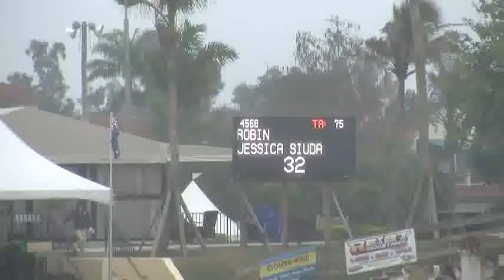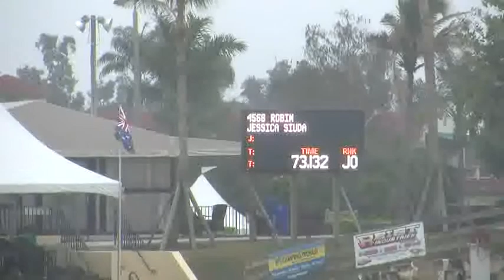Robin 1st round classic week 2